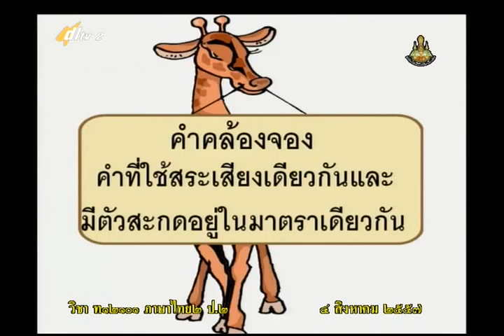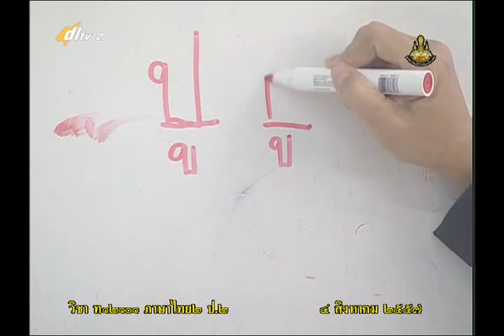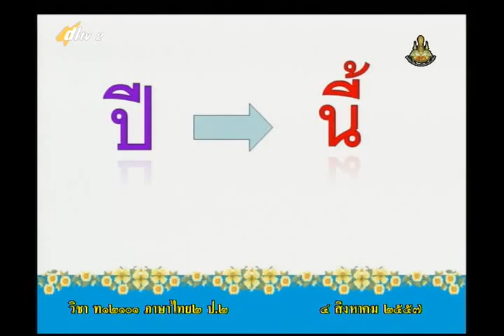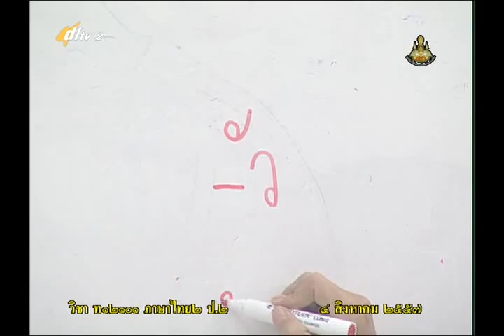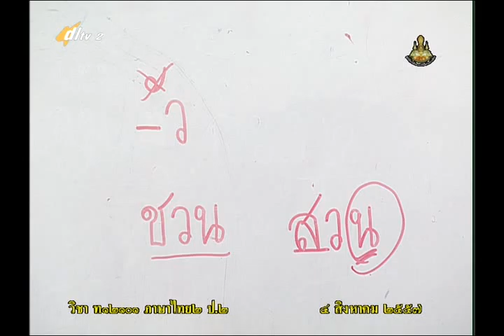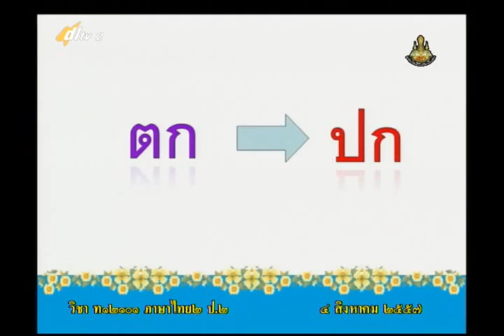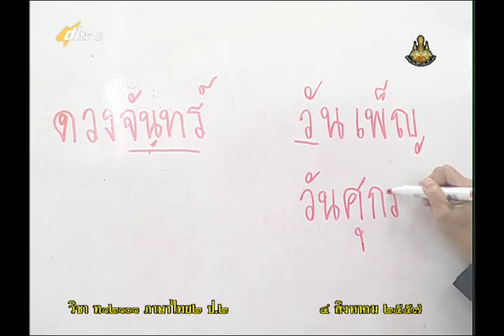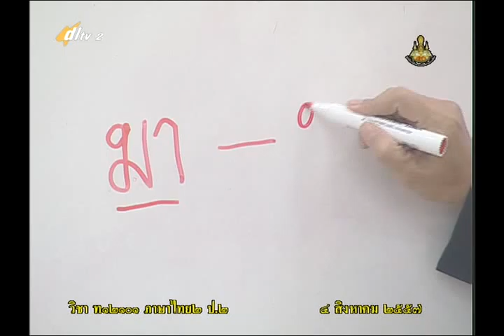075C+2040857+ท+คำคล้องจอง+thaip2+dl57t1+w12